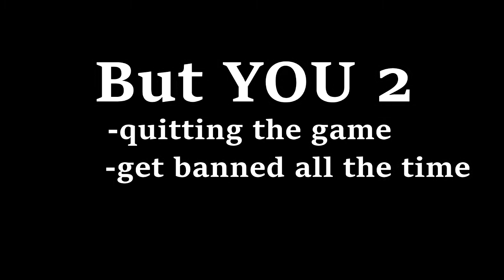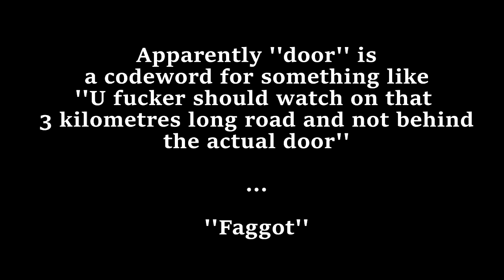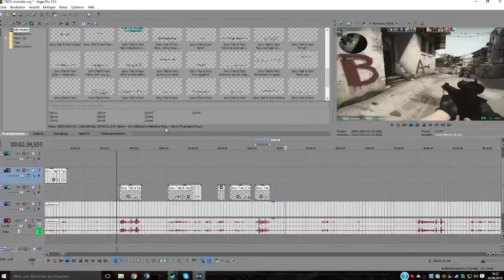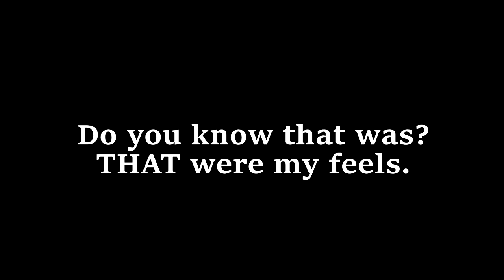MILF MONEY MY A$$ | CS:GO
Thanks to thoe two, I literally hate that song by now. I take a break from playing with them, I guess until the hype with that song is over.

Sources

Vietnam flashback Music
Enya - Only Time
GTA San Andrea - Big Smoke
Brandon Rogers - A day in the park
Donald Trump - Small Loan of a million dollars
SHUT UP - Smosh
Fergie - M.I.L.F $
HOME - Resonance

If you annoy me with that song I gonna sue your ass, just like Fergie will probably mine as well. Now fuck off.